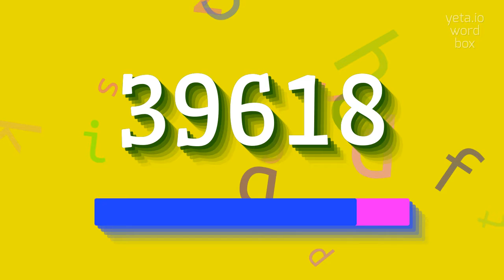How to say "39618"! (High Quality Voices)